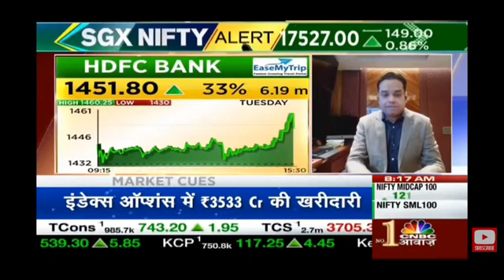HDFC bank share latest news | HDFC Bank share price